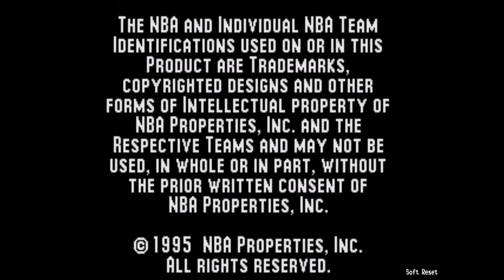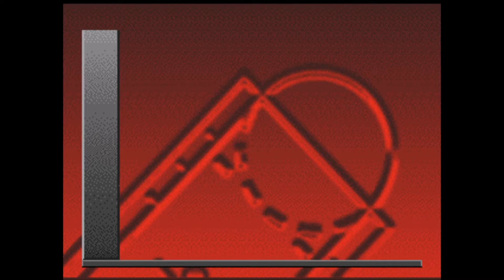NBA Live '96 - Legends Edition GENESIS Playthrough - Playoffs with Bulls vs Hornets (1080p/60fps)